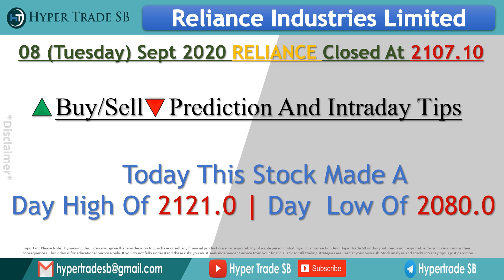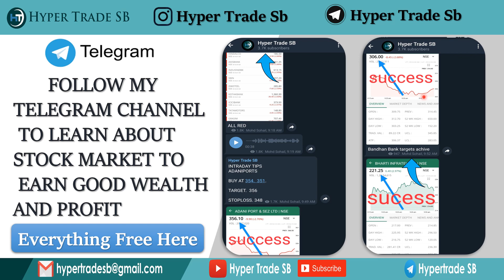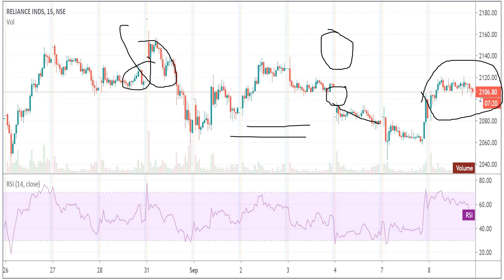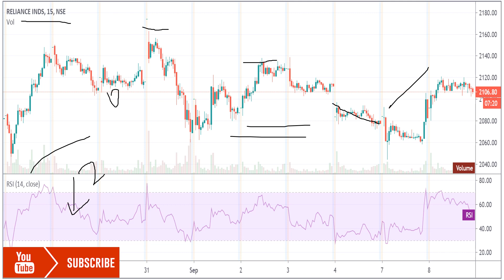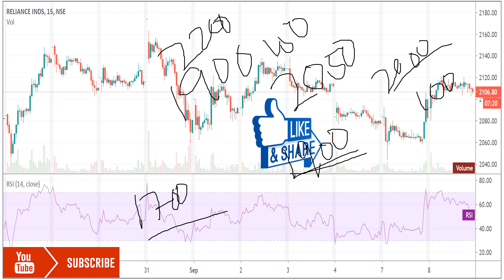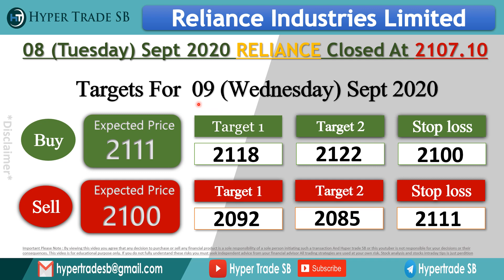Reliance Industries share Target 09 Sept/Reliance Share intraday tips/ RELIANCE /Reliance Stock news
INDIA🇮🇳
✳️Hello everyone  🙏

Reliance analysis
Reliance experts view
Reliance ltd share price
Reliance forecast & targets
Reliance share price india
Reliance intraday what to do
Reliance share expert advice
Reliance to nifty50 comparison
Reliance technical analysis reports
Reliance support & resistance levels
Reliance news
Reliance dividends
Reliance share price targets
Reliance tomorrow's movement
why is Reliance falling or rising

Reliance Share Price | Reliance Stock Price | Stock/Share prices | Reliance Ltd | Reliance Ltd. Live BSE/NSE |  F&O Quote of Reliance | Reliance forecast target analysis (Buy Sell recommendations)
Reliance share price targets today Closing Price Charts analysis.

Reliance buy sell technical analysis & forecast predictions with share price targets for today short term/sbi target today.
Reliance short | long term forecast and share price targets Reliance share price target 2020/Reliance buy sell technical analysis & forecast predictions with share price targets for today short term.

Forecast share price (forecast) & targets/Reliance Forecast & Share price (target)(2020)/Reliance share price live
Reliance share price today live/Reliance share price in 2020Reliance Forecast share price target NSE stock exchange.

Reliance share price/Reliance stocks/Reliance share price bse.
Reliance Ltd. Live BSE/NSE | F&O Quote of Reliance Ltd.Reliance news |  Reliance Stock Price |  Reliance Ltd.
Reliance Share Price |  Reliance share news |  Reliance Ltd. Stock/Share prices |  with Historic price data.

Reliance Share News/Reliance Stock Price/Reliance Ltd/Reliance Stock Price | Reliance Ltd/Reliance Analysis/Stock/Share prices/Reliance Ltd | Live BSE/NSE/F&O Quote of Reliance Ltd/Reliance Historic price data.